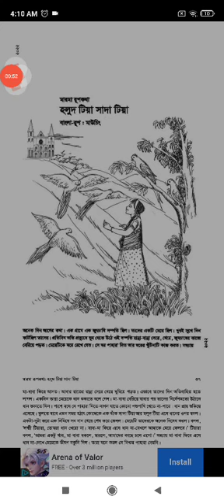ananda path class six page 45